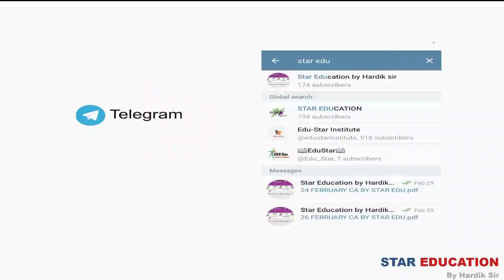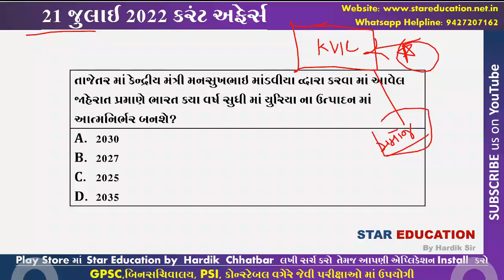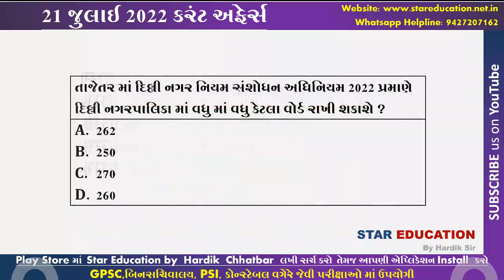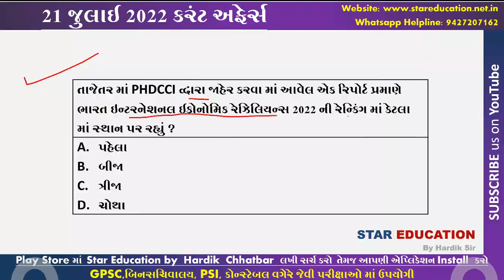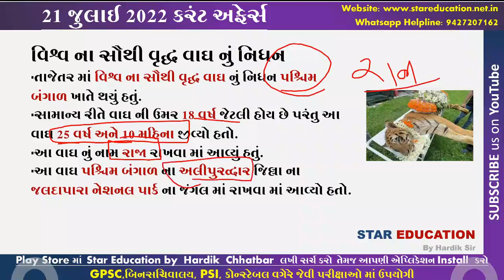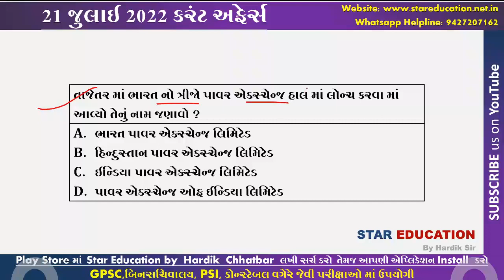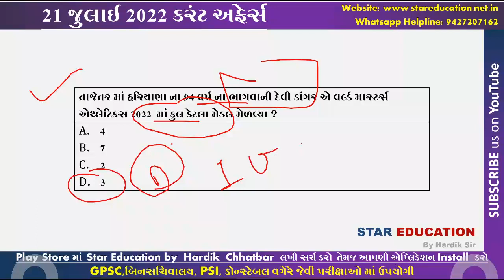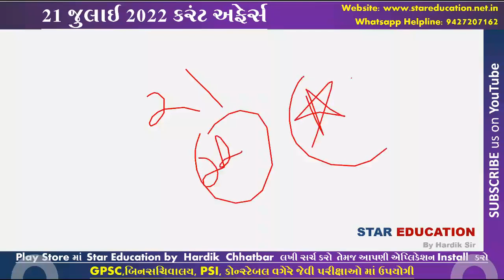21 July 2022 Daily Current Affairs in Gujarati for GPSC DYSO TET TAT Exams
July 2022 Daily Best Current Affairs in Gujarati
July 2022 Imp Current Affairs in Gujarati